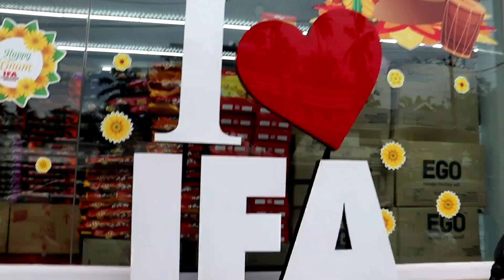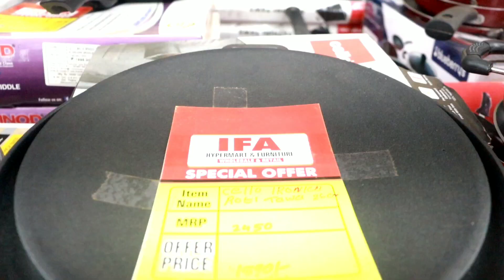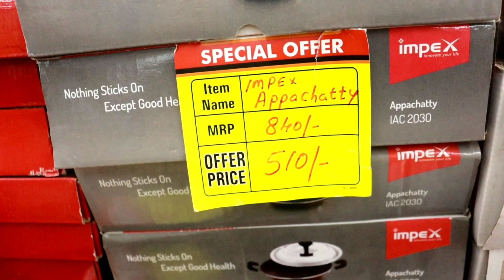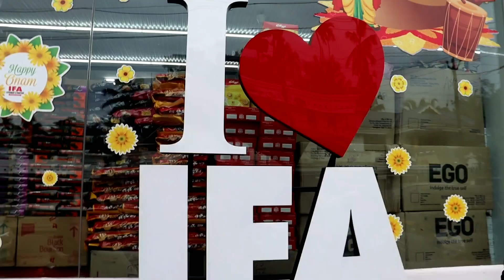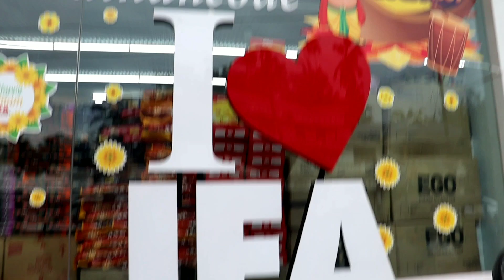IFA Hypermarket Marathancode/ biriyani contest judgement/ offers and collections/ Cinderella kitchen